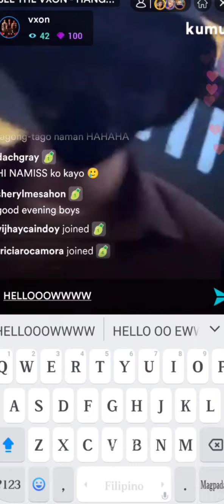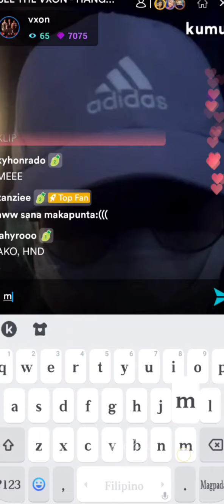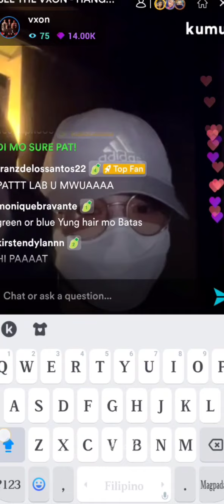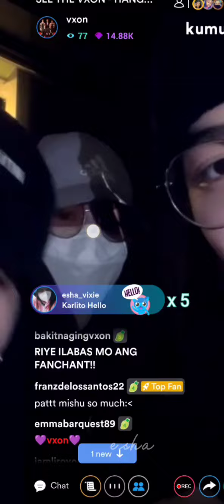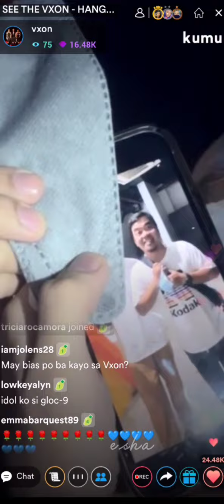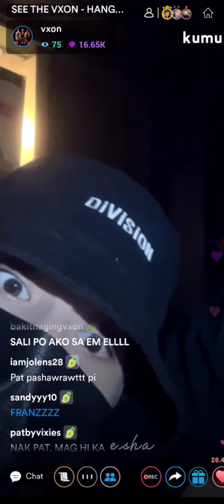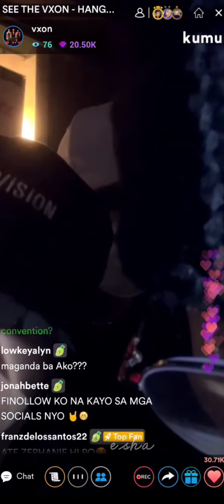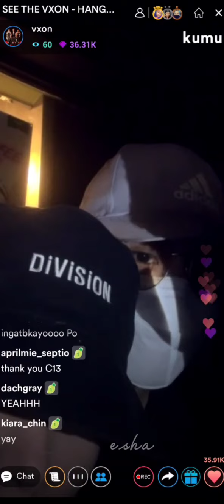VXON'S KUMU LIVE 03-20-2022